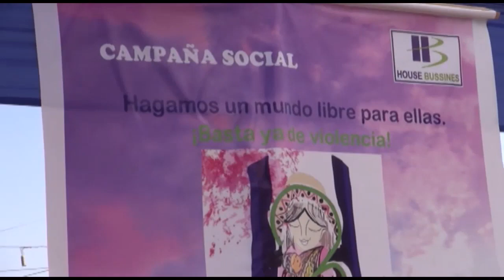Realizan campaña contra la violencia de género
Pobladores del centro poblado Víctor Raúl participaron en una campaña de sensibilización contra la discriminación y violencia de género.

La iniciativa es impulsada por una de la empresas que entrega el Consorcio Sol Naciente que ejecuta la obra de saneamiento en varios sectores de Huanchaco y La Esperanza.